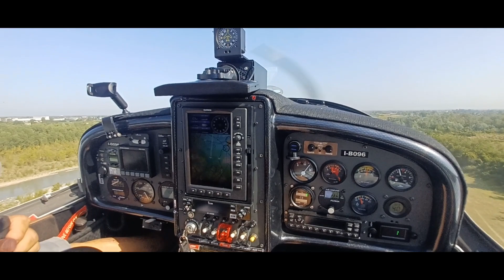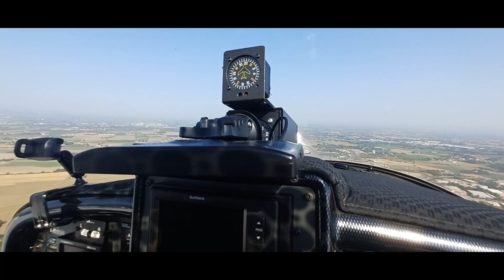A SUMMER FLIGHT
SONG:
02. Born To Be Wild (Steppenwolf) 1969 - Easy Rider (Soundtrack)
Creedence_Clearwater_Revival_-_Fortunate_Son